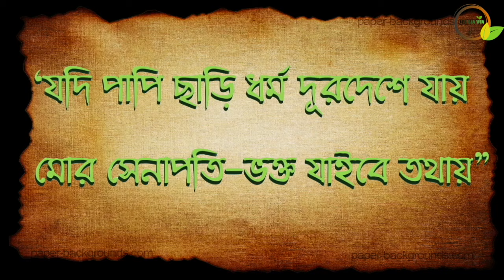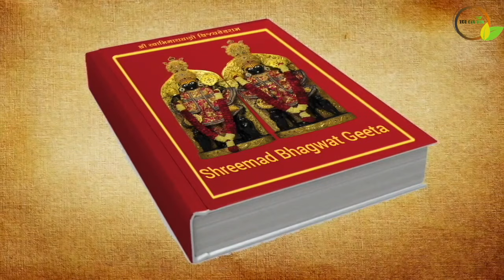শ্রীল প্রভুপাদের সংক্ষিপ্ত জীবনী - Biography Of Srila Prabhupada. ( Founder of ISKCON )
Srila Prabhupada (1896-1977) was the foremost representative of Lord Krsna’s Vedic culture in modern times. Though I know that I am unqualified and unworthy somehow l became fortunate enough to be counted among his disciples. The following brief biography gives a glimpse into Srila Prabhupada's remarkable life:
Bhaktivedanta Swami Prabhupada was born in 1896 in Kolkata (Calcutta), India at 4:00 PM (see his chart). He first met his spiritual master, Srila Bhaktisiddhanta Sarasvati Gosvami, in Calcutta in 1922. Bhaktisiddhanta Sarasvati, a prominent devotional scholar and the founder of sixty-four branches of Gaudiya Mathas (Vedic institutes), liked this educated young man and convinced him to dedicate his life to teaching Vedic knowledge in the Western world. Srila Prabhupada became his student, and eleven years later (1933) at Allahabad, he became his formally initiated disciple.

Recognizing Srila Prabhupada's philosophical learning and devotion, the Gaudiya Vaisnava Society honored him in 1947 with the title Bhaktivedanta (meaning that the ultimate conclusion of knowledge in Bhakti - devotion to Krsna). In 1950, at the age of fifty-four, Srila Prabhupada retired from married life, and four years later he adopted the vanaprastha (retired) order to devote more time to his studies and writing. Srila Prabhupada traveled to the holy city of Vrndavana, where he lived in very humble circumstances in the historic medieval temple of Radha-Damodara. There he engaged for several years in deep study and writing. He accepted the renounced order of life (sannyasa) in 1959. At Radha-Damodara, Srila Prabhupada began work on his life's masterpiece: a multivolume translation and commentary on the 18,000-verse Srimad-Bhagavatam (Bhagavata Purana). He also wrote Easy Joumey to Other Planets.

In 1965, when he first arrived by freighter in New York City, Srila Prabhupada was practically penniless possessing the equivalent of about US$5.00. It was after almost a year of great difficulty that he established the International Society for Krishna Consciousness in July of 1966. Under his careful guidance, the Society grew within a decade to a worldwide confederation of almost one hundred asramas, schools, temples, institutes and farm communities.

In 1968, Srila Prabhupada created New Vrndavana, an experimental Vedic community in the hills of West Virginia. Inspired by the success of New Vrndavana, now a thriving farm community of more than five thousand acres, his students have since founded several similar communities in the United States and abroad.

Srila Prabhupada has also inspired the construction of a large international center at Sridhama Mayapur in West Bengal, India, which is also the site for a planned Institute of Vedic Studies. A similar project is the magnificent Krsna-Balarama Temple and International Guest House in Vrndavana, India. These are centers where Westerners can live to gain firsthand experience of Vedic culture.

Srila Prabhupada's most significant contribution, however, is his books. Highly respected by the academic community for their authoritativeness, depth and clarity, they are used as standard textbooks in numerous college courses. His writings have been translated into eighty-five languages! The Bhaktivedanta Book Trust, established in 1972 exclusively to publish the works of His Divine Grace, has thus become the world's largest publisher of books in the field of Indian religion and philosophy. Its latest project is the publishing of Srila Prabhupada's most recent work: a seventeen-volume translation and commentary-completed by Srila Prabhupada in only eighteen months-on the Bengali religious classic Sri Caitanya-caritamrta.

On November 14, 1977,  Bhaktivedanta Swami entered into samadhi and left the material world in Vrndavana, India at the age of 81.